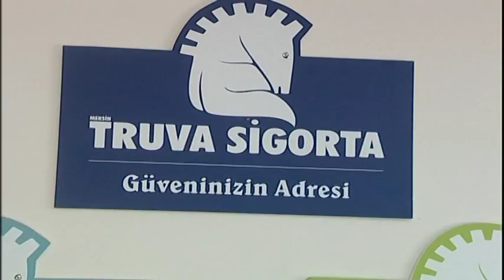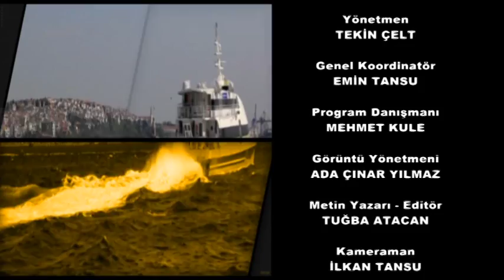Mersin Truva Sigorta